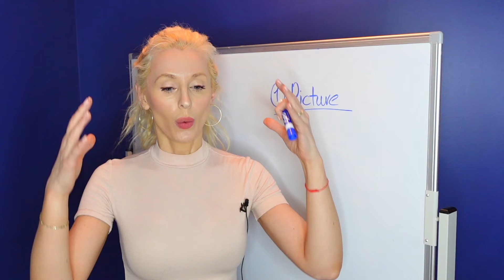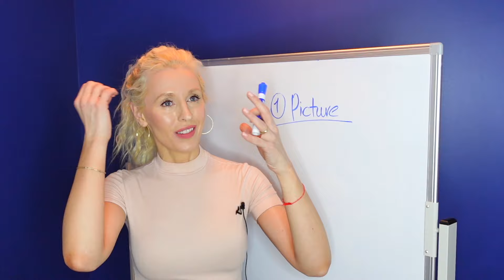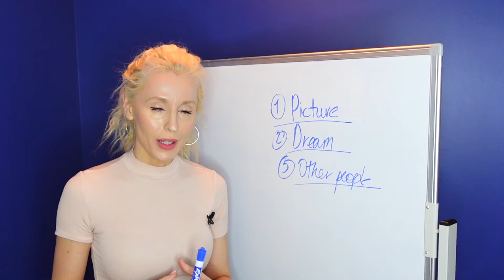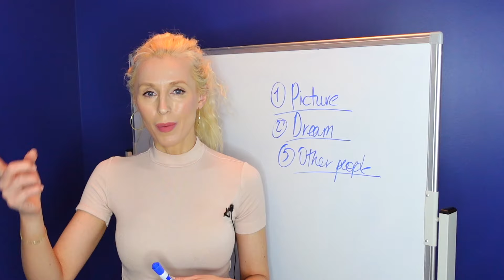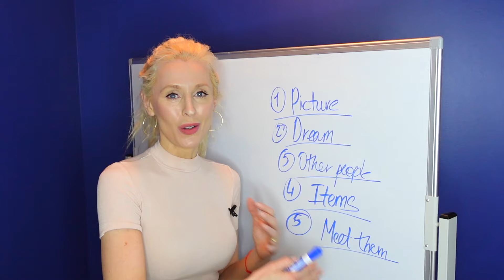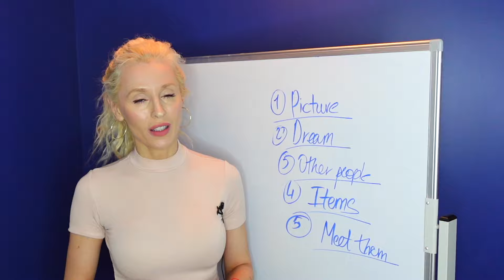5 PSYCHIC Signs SOMEONE IS THINKING About You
Other videos you may have missed:
Psychic Protection and Removal of Negative Energy

How To Open Third Eye and Activate Psychic Powers